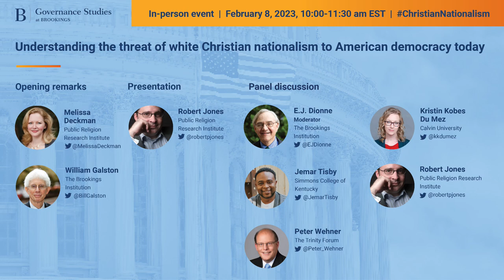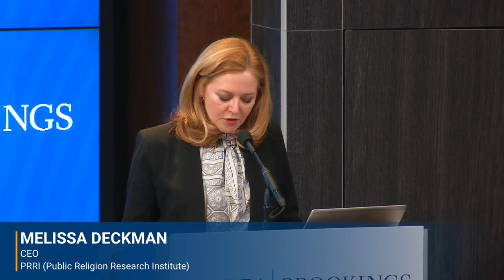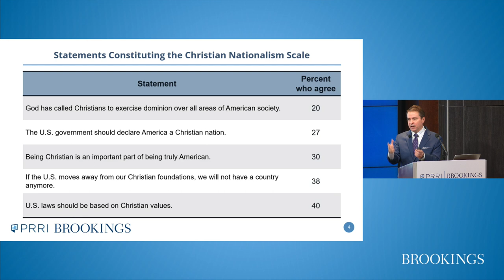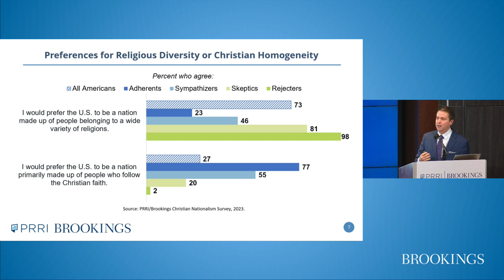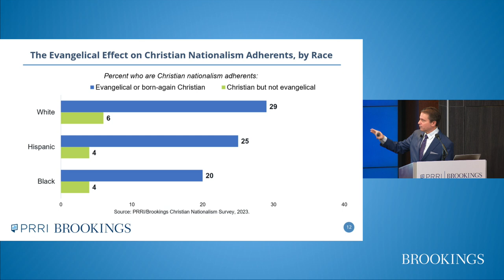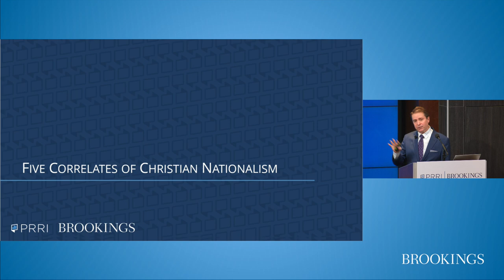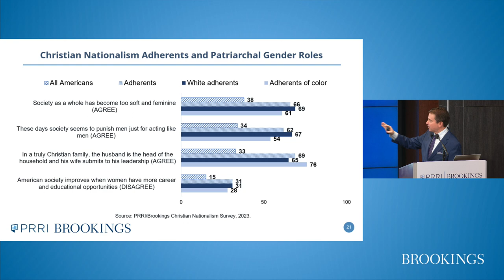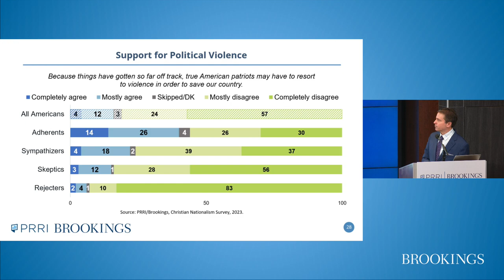Understanding the Threat of White Christian Nationalism: Expert Panel Discussion at Brookings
On February 8, Governance Studies at Brookings and the Public Religion Research Institute hosted the release of this new groundbreaking national survey. A panel of experts discussed the survey results and what they reveal about Christian nationalism, the state of American democracy, and the health of our society.

Robert P. Jones also gives a summary of the findings.